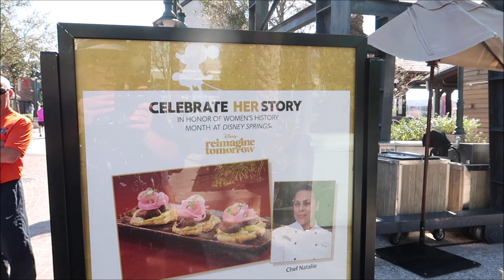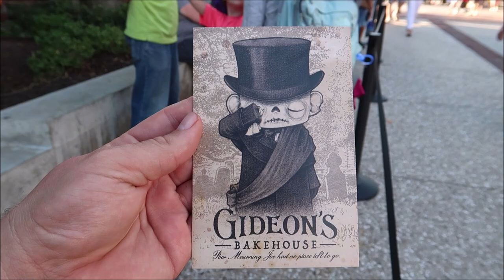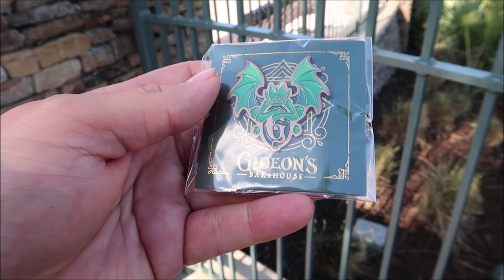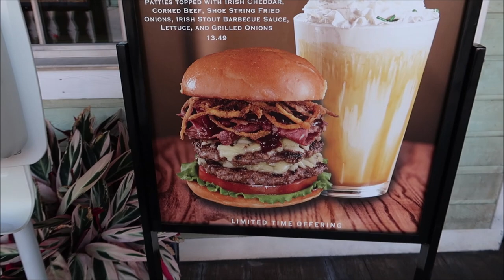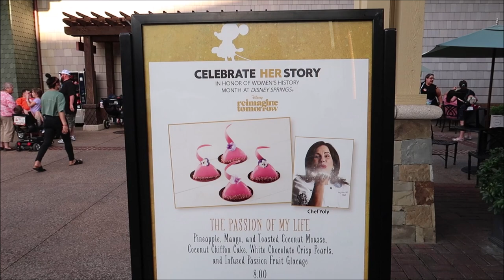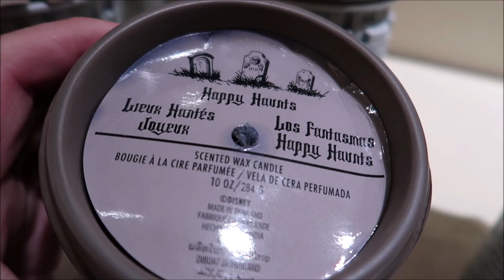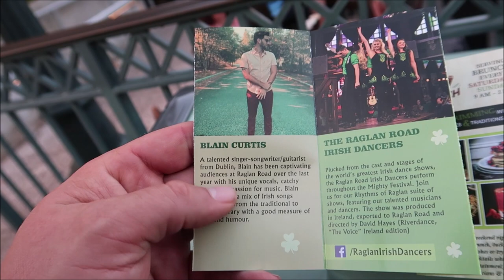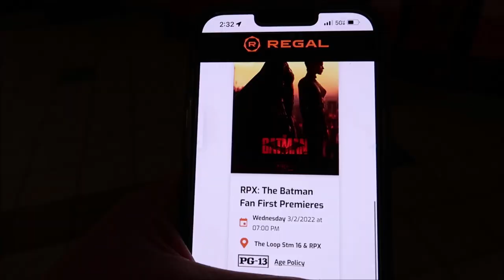Disney Springs March 2022 | NEW Gideon's Bakehouse Cookie & Secret Menu Item | Walt Disney World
Disney Springs
Gideon's Bakehouse™ Cookies and Cakes take over 24 hours to prepare and are sold on a first come first serve basis.

f you Like My Shirts Here is Were you Can Buy Some

3211 Vineland Rd
PMB# 244

Name
Clinton Gentry
Melissa Flores
Henry & Paula LeBreux
Tana & Jim
Shona V
Howard Lieb
Natalie Ardisson
The Doody Family
Erik Dorr
Lori Quattrocchi
Heather Jones-DiRosa
Michael Craft
mark mecca
Nicole Tieso
Tyler morrow
Rebecca campbell
Scott Lollar
Brian Schwenk
onetimeuser
Ashley S.
Roberta Biallas
William Liley
Jacob Williams
Joan Cheng
Sally Slater
Pat Ames
Timo Wischnewski
Sharon and Mark Berman
Stephanie Seul
Deborah Ciresi
The Fords
Tanya Boots n' Pants
TheCubTech
KLares
Janet Hall
Janet Wix
Missy Theresa
Barry & Pam Murphy
Lisa Landry
James Galan
Darren Neely
Kelli McCain
Gaynor Smith
Mick Purkiss
Jim Huggins
Randy Jamerson
Barry Wallace
Kathryn Zaleski
Melissa Hancock
Shelley VanRenselaar
Jeff M
Nicole Curtis
Gerald
Emily McCoy
Fran
CS
Mario Rossi
Cassidy Ebert
Julia Long
Andrew Schlosser
Meredith Leonard
Momma_Lisa1969
Martha Fletcher
Judy Salatino
Sandi Jerome
Ken Lachman
Aida Figueroa
Stacie Callaway
April Napper
Andrew
Sean Rogers
Bryan Vacinek
Amber Higdon
Josh Rinehart
Aaron Trumbore
Kevin Cardwell
rachelldanielle
Nick Morse
Bill Serratore
Daniel Brough
Jackie Gohl
Makaria Chthonic
Benjamin Haley
Holli Tippl
Kip G Meseck
Peter Mackey
Bob Hicks
Mike Ferrell
Darren
Paolo Ciniello
Jef
Steven Gray
Mackensey Kubina
Aimee & Ryan Ebner
Andrew Tait
Tobi Scaggs
Tim Komosa
James Aiken
Alex Wells
Mary Gater
Ty Ty Bear
Jason Zak
Michael Wheeler
Judy Ko
Frank Corey
Mellie Moo
Ryan and Heather C.
Adam Puscavage
Joann Mui
Mandy Felix
MCW T-Bram
Jeff MacConnell
Shannon Blakely
Lisa Orr
Ed Chapman
Jacqueline Anzuini
Anne Bay
Brian Tapio
Annie Garrison
Richard & Kathi Baumgarten
Bill Byers
chad morgan
Robert Summers
nancy mccombs
Rita Lee
Susan Poynton
Brittany Karsten
Timothy McDonald Jr
Lisa walker
Sandi Wooley
Lisa Desilets
Kelly Gazzola
Sheyenne Boerker
Shelley Powers-Pearson
Misty Stanton
Andrea Luttrell
Kelli
Sharon Langone
Michele Lardou
Lars Steenberg
Maja Christensen
Andrea& Brady Hakuna-Mock-tada
James Steffenson
Emma Still
Alma Steinhilber
Melanie Watson
Nicky Blakeman
Jared L
Corinne
beelsberg
Matt Johnson
FlynnLives
Rich Lazar
Stephen McIlhenny
Terry, Tina, James and Adam Moore
Shaun
DOM
Tonya Gust
Al Bob
Caryn Haywood
kevin way
Lauren Youngberg
Pam and Greg
Jackie Pillinger
Dan Hatfield
Elissa Schmidt
Liam and Polly Jordan-Martin
Sue Burnham
Jeff Renfrow
Andrew Singer
Tasha Burns
Karin Misdom
Mat Saunders
Neil Roberts
Keith Lousley
Tiffany Balbuza
Andrew Frueh
James Emory
Catherine&Chris
Disney Oma Carr
Marcie Lee
Jennifer Priest Rupert
Kate Francis
Billy & Becky in NOLA
Stephanie Wheeler
Jonathan Wyman
Alexondra Lee
Ron Fox
Lee Taylor
Mark Iori & Cindi Gray
Googly BearKEB
Brian H
Rebecca Anderson
Jenny Walter
Ashley Short
Jon May
Sara Knight Henthorn
Lisa A
Jenni
Rona and Don Golfen
Heather Ludwig
Bill Barsh
Bobby Tyning
Sarah
The Williamson Family
Kirk Hofeling
Josh
Sherman_117
Janet S.
Ashley Whitaker
Stacie Webster
Patricia Jean
Joy Frye
Blake McAskill
Jeannine Marie Harris
Britt Graves
Chris and Kim Bond
Chris Yobb
Arthur Childs
Jessica Fox
Carol & Haley Hospodar
ALEXSANDRA WATSON
Troy Parker
The Zimmermans
Mike Wennmacher
Prinsez54
Liz W
Eric Eggink
Bobby Preteau
Chad Jennings
Stacy Ludwig
Ryan Tyler
Victoria Thompson
ERNIE NOLTE
Mike Elliott
Tamara and Patrick
Tina Spicer
Edward Williams
Kayla Barnett
Kristi Mikle
Tim Winsett
Ann Kennedy
Jill Burns
Shane Hebert
Christine Beebe

Ian B
Beth C. Jones (Legally Disney )
Jesse Burrows
Tracey Armstrong
Thomas Young
Mary Place